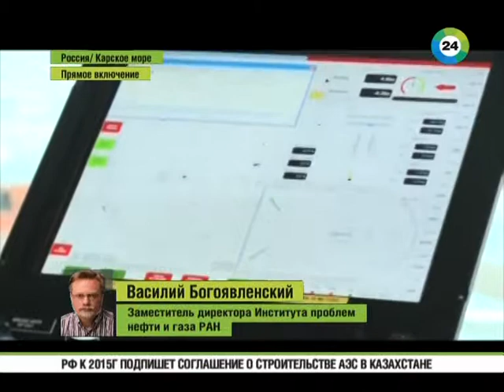270914 - Mir24. News.